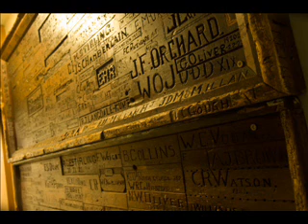Adams House - Chch Boys' High School Hostel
This is Adams House